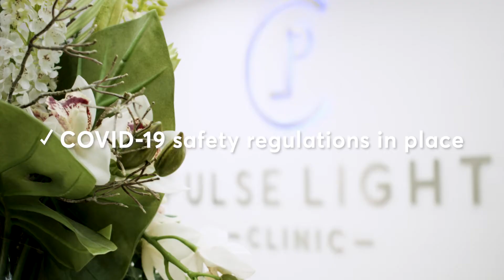Re-Opening 12th of April at Pulse Light Clinic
After the Government confirmation announcement, the leading step to open the market again is set for 12 April 2021.  The second step of the roadmap, with clinics and personal care sites, is scheduled to reopen for all treatments. At Pulse Light Clinic, we took all the necessary steps under Government's guidelines to keep everyone safe and stop the spread.

Why Choose Pulse Light Clinic?
✓ Over 20 years laser experience
✓ A doctor-led clinic
✓ Regular infection control audits
✓ COVID-19 safety regulations in place
✓ In-depth phone and clinic consultations for all treatments
✓ In-house before and after results

We look forward to welcoming all our existing and new clients and thank you for your patience during this challenging period.